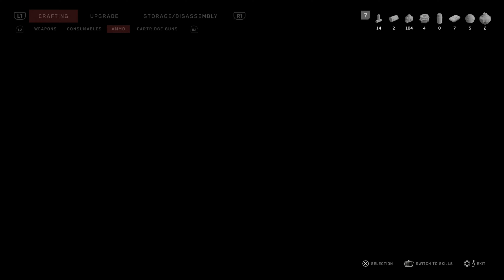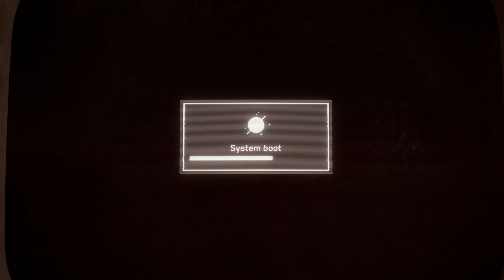ATOMIC HEART PS5 Walkthrough Gameplay Part 10 - THE THEATER (FULL GAME)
PS5 Atomic Heart Walkthrough Gameplay Part 10 includes a Full Gameplay Review, Prologue Intro and Campaign Story Mission 1 of Atomic Heart 2023 Single Player Story Campaign for PlayStation 5, PS5, PS4, Xbox Series X, Xbox Series S and PC. This Atomic Heart Story Campaign Walkthrough will include the Full Game on PS5 in Performance Mode. Atomic Heart Game Walkthrough Part 10 will include a Review, PS5 Gameplay, Xbox Series X Gameplay, Robot Twins, All Endings, Bosses, Reaction, Main Missions, Side Missions, Cinematics, Cut Scenes, OST, Story Missions and all Single Player Campaign Missions and the Ending.                                                                                                                                                                                                                                                                                                                                                                                                                                                                                                                                                                                                                                                                                                                                                                                                                                   Atomic Heart takes place in 1955 within Facility 3826, a fictional top-secret USSR military base built to manufacture robots. Scientist Dmitry Sechenov has created a special substance called "Polymer", a neural network "Kollectiv" and planned to launch its next version, introducing a new 'THOUGHT' device, allowing humans to control robots with their mind. But the plan was sabotaged, which resulted in the unleashing of a technological nightmare.

You are Major P-3, an elite soldier from the Intelligence Service with a troubled personality and a mysterious past, who is sent to restore the network. Shine light through deceit and unearth what Atomic Heart really is. Just know one thing: in Atomic Heart, the price of truth will be paid in blood, as the utopian dream is not what it seems.